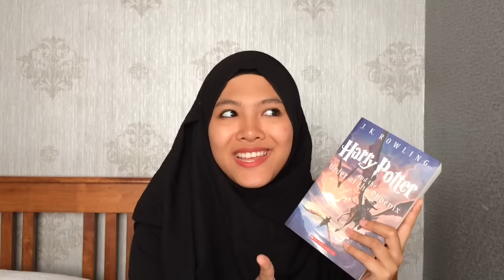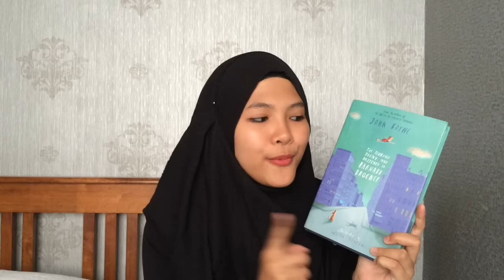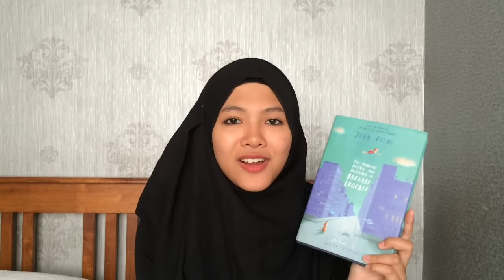december wrap up